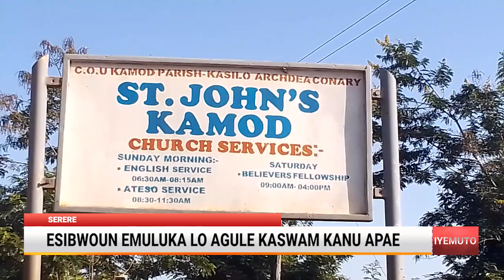ESIBWOUN EMULUKA LO AGULE KASWAM KANU APAE